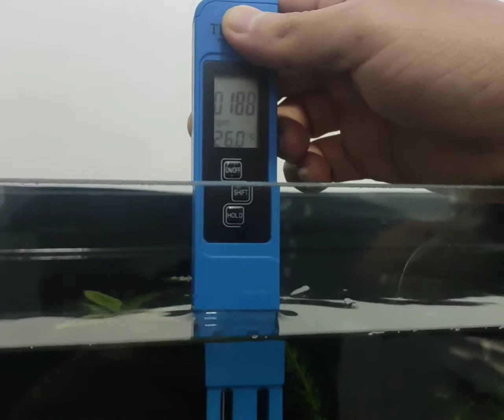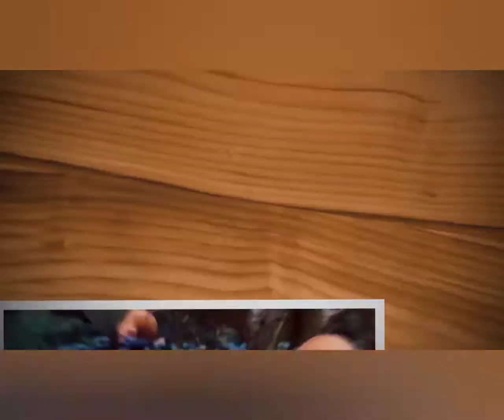Cambios de Agua Semanales al acuario y Sifoneado - Mantenimiento Básico | Aquario Simple PE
🐟Bienvenidos a este canal AQUARIO SIMPLE PE 🐟

Soy JC y en este vídeo les comparto como es que yo realizó mis cambios de agua Semanales, las herramientas que uso y el proceso que corresponde a un mantenimiento básico.

Ten en cuenta que todo lo que comparto en este vídeo es únicamente de las buenas experiencias aprendidas, por que nada está dicho, y hay muchos colegas o compañeros de la acuariofilia que les puede haber funcionado las cosas de distintas maneras y eso está bien.

Rescatemos lo mejor de cada uno, y así entre todos sigamos aprendiendo más.
Deja tus comentarios, preguntas o dudas,  que siempre las responderé .

Puedes seguirnos en Instagram como:
➡️ aquario_simple_pe